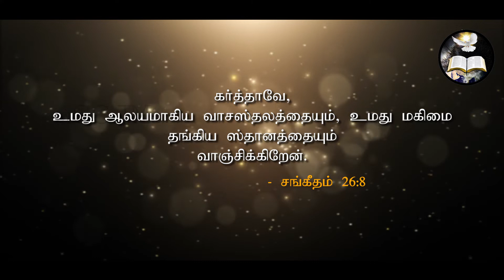கர்த்தரின் ஆலயம்|Temple of the Lord| Morning With Jesus | Pastor Arulanandam | APRIL 14